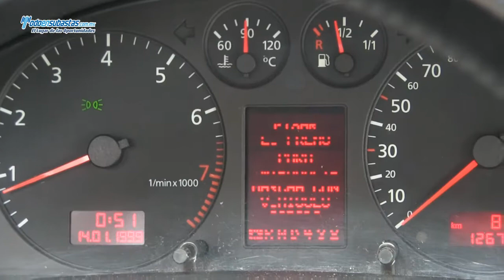AUDI A6 Blindano / 2001